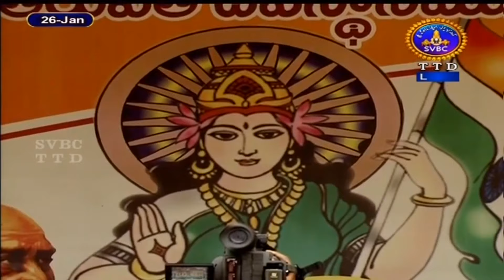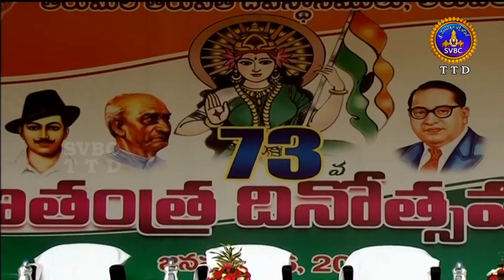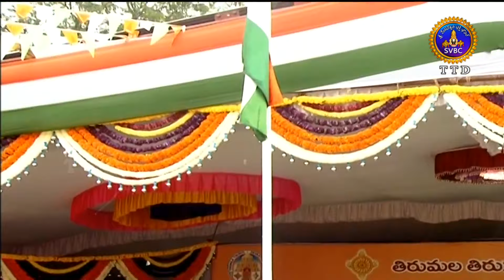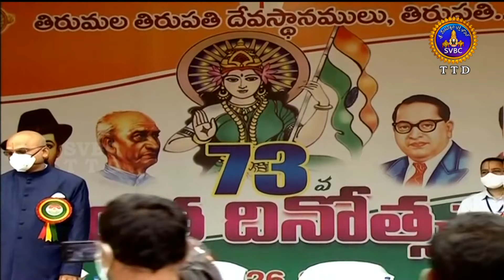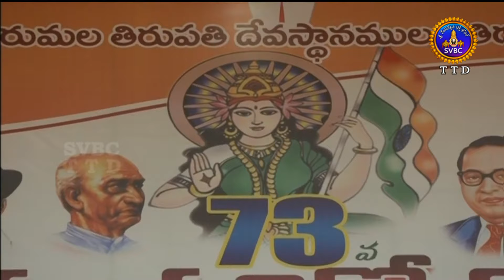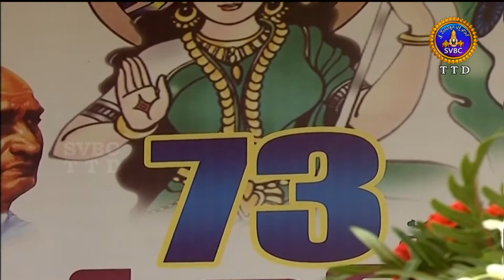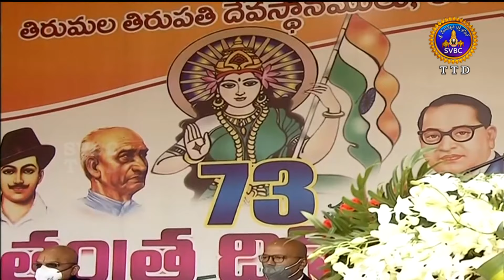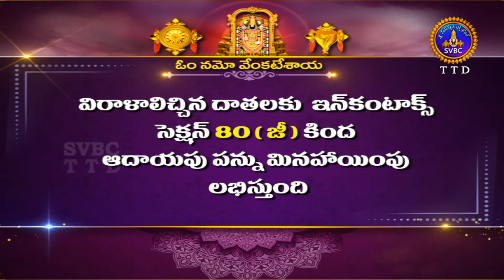Republic Day Celebrations | AD Bulding | Tirupathi | 26-01-2022 | SVBC TTD